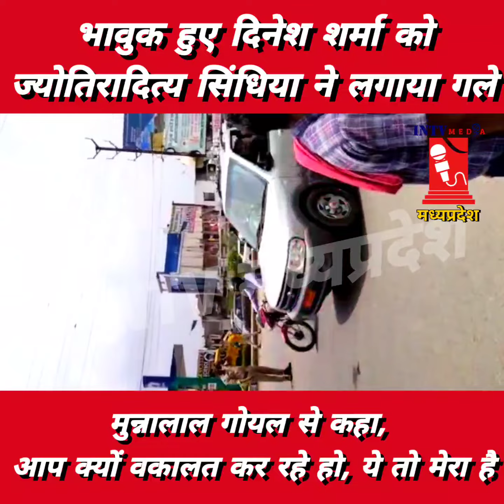Jyotiraditya Scindia ने Munnalal Goyal से कहा, आप क्यों वकालत कर रहे हो, ये तो मेरा है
सिंधिया ने मुन्नलाल गोयल से कहा, आप क्यों वकालत कर रहे हो, ये तो मेरा है। @JyotiradityaScindia

ग्वालियर : दीनदयाल नगर में आज ज्योतिरादित्य सिंधिया का स्वागत करने के दौरान पार्षद के चुनाव में सिंधिया के पुराने कार्यकर्ता दिनेश शर्मा को टिकट ना मिलने पर कुछ ऐसा देखने को मिला जो ग्वालियर चंबल संभाग की राजनीति में बहुत कम देखने को मिलता है।

दिनेश शर्मा ने कैबिनेट मंत्री ज्योतिरादित्य सिंधिया का स्वागत किया और माला पहनाते समय वह भावुक हुए और फूट-फूट कर रोने लगे तब मुन्नालाल गोयल ने सिंधिया से कुछ कहा तब पलट कर सिंधिया ने जवाब दिया की 'आप क्यों वकालत कर रहे हो, यह तो मेरा है'.

आपको बता दें जब सिंधिया कांग्रेस से भाजपा में शामिल हुए थे तब दिनेश शर्मा भी सिंधिया के साथ भाजपा में शामिल हो गए थे। दीनदयाल नगर क्षेत्र से पार्षद प्रत्याशियों में दिनेश शर्मा का नाम सबसे ऊपर था लेकिन प्रत्याशियों की जब लिस्ट जारी हुई तब उनका नाम गायब दिखाई दिया।